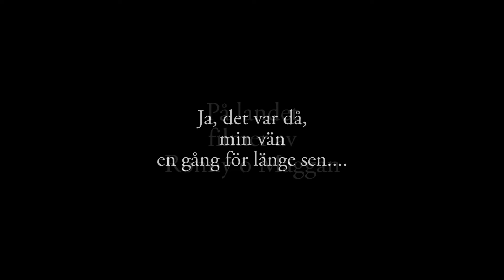På landet 304. Ja, det var då, min vän...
På landet nr 304. Filmer av Ronny och Maggan. Ja, det var då, min vän...
Foto:  Fire salamander March 2008b.jpg: Christian Jansky Leistenkrokodil.jpg: J. Patrick Fischer Casuaris_casuaris_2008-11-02_332.JPG: BS Thurner Hof Elephant_Shrew.jpg: Trisha Shears Mola_mola.jpg: U.S. National Oceanic and Atmospheric Administration derivative work: Bob the Wikipedian (talk) - Fire salamander March 2008b.jpg Leistenkrokodil.jpg Casuaris_casuaris_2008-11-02_332.JPG Elephant_Shrew.jpg Mola_mola.jpg